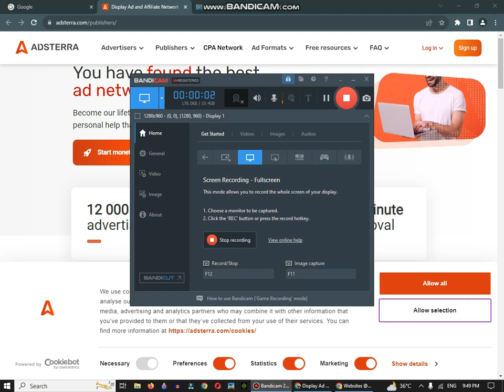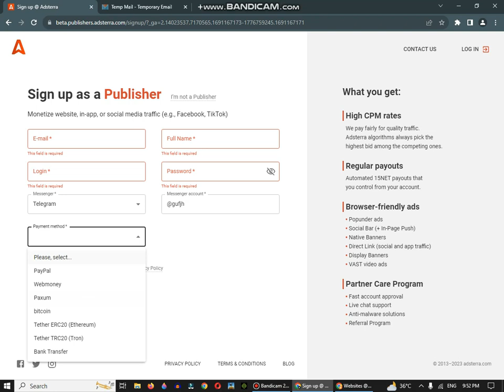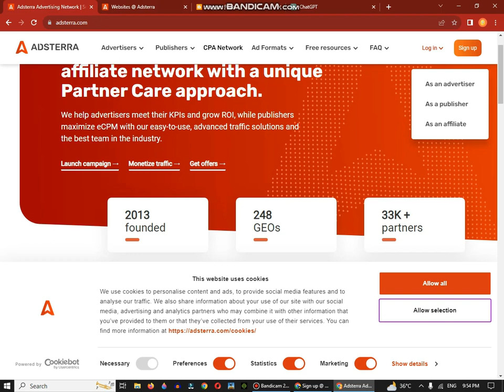How to Create Adstera Account in 2023 | Online Earning in Pakistan by Adsterra hindi/urdu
About This Channel :
I am here to teach you how to earn money online with zero investment. I will tell you the tips and tricks about growth and success in online field and freelancing. The main aim of my channel is to make people independent. By this channel you'll able to do work online and earn money online by using youtube, facebook, instagram, fiver , upwork , website , bloging , apps , adsterra,  game , and much more platforms without investment.